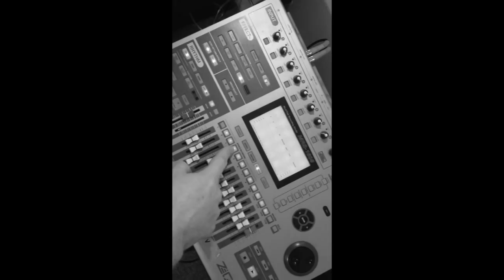Dive - Greg LaFleur Band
First time I've tried making a music video, so feedback is appreciated! The song is called dive. If you like it, visit Greg LaFleur at reverbnation.com or Greg LaFleur Band on Facebook. Thanks for listening, and. Dive!